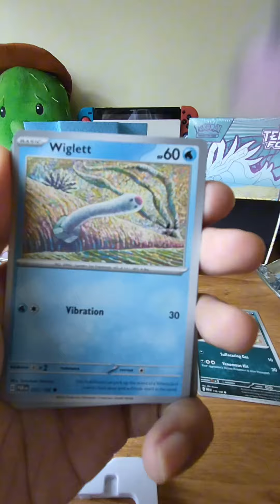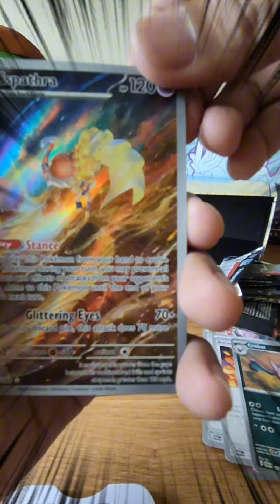Does Pokemon Paradox Rift Elite Trainer Box Worthd It